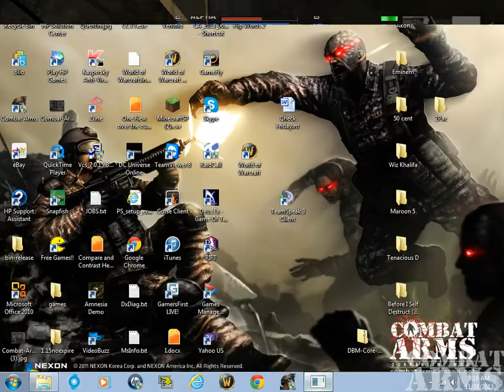Rage kicked by clanny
1v7 clutch, then 1v6...killed 4 when kicked...GFG